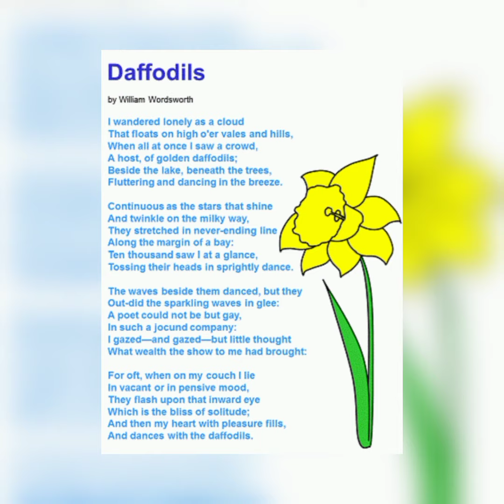DAFFODILLS : POEM RECITATION